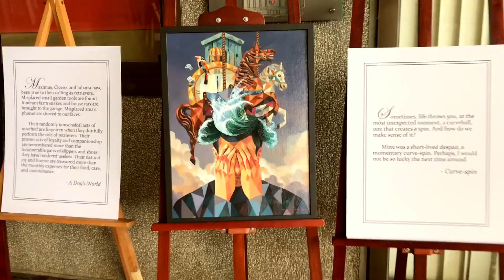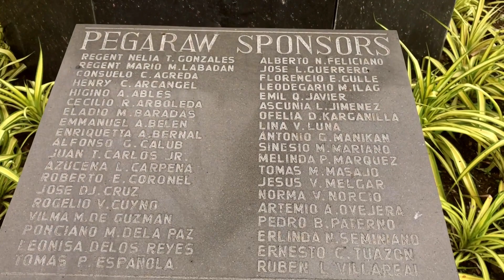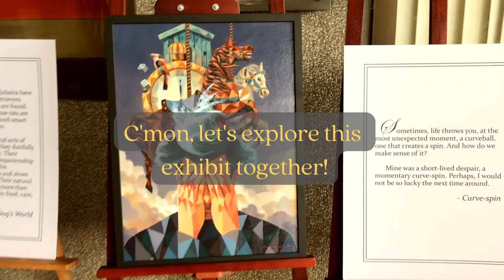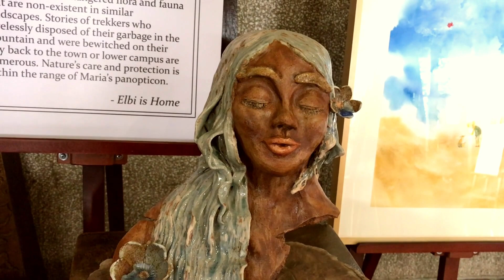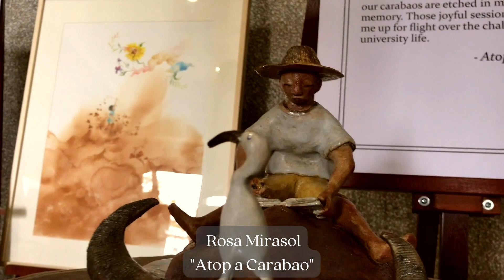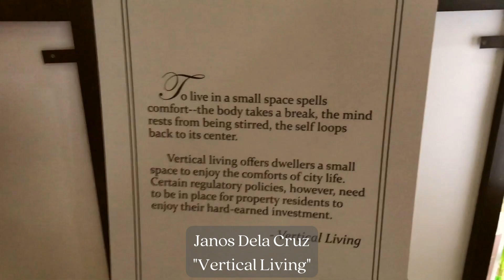Unplanned day but then this happened: Unpacking life's little surprises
Sharing with you some of the things that made my day happy. They're just little things that uplifted my spirit.